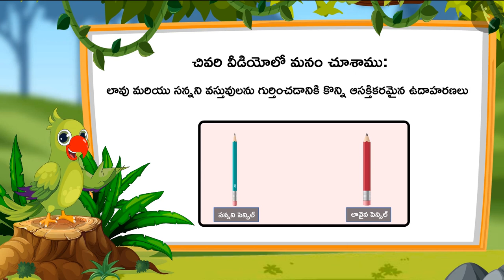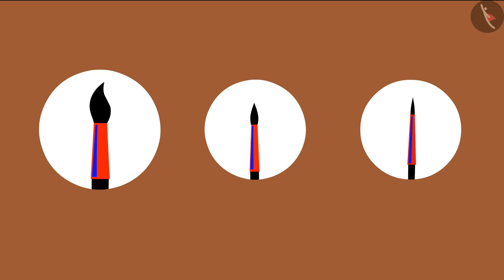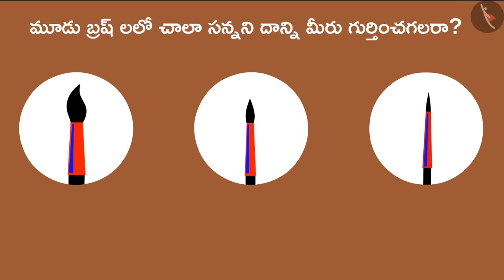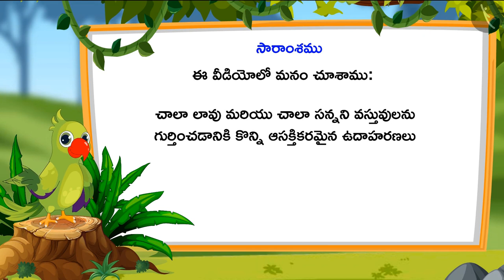లావు మరియు సన్న | Part 3/3 | Thick and Thin | Telugu | Class 1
"లావు మరియు సన్న | Part 3/3 | Thick and Thin | Telugu | Class 1 | పొడవుని కొలవడం | कक्षा 1 | NCERT | కొలతలు

Numbers from 21-40 | Measurement of Length | Grade 1 | NCERT | Measurement

Welcome to part 3 of Thick and Thin Objects. In this video, we will discuss various examples of Thick and Thin Objects.